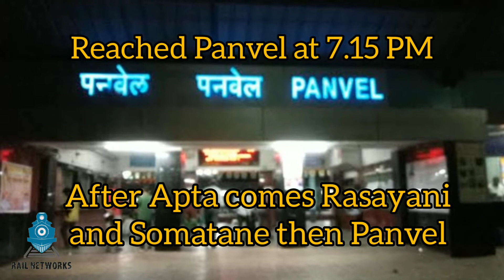JOURNEY RATNAGIRI TO PANVEL BY MANDOVI EXPRESS | KONKAN RAILWAY | WDP4D LOCOMOTIVE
Travelling from my Native Place to Panvel by mandovi express during May 2019. Travelling through Konkan railway is everbodies dream as it goes through Ghats, Mountains, Tunnels, Viaducts, Greenery, etc.

Konkani people mostly travel through konkan railway only, you will never get Konkan Railway empty, always trains are full, so many trains travel through single track route daily.

Many south trains which comes from far north also uses Konkan Railway Route to save there timing going in south.

As it takes less time than Miraj and Solapur route.

Konkan railway is not electrified yet. It has Diesel locomotives in action such as Wdp4, wdp4d, wdg4, wdg4d, wdm3a, wdm3g, etc. Many railfans like Diesel locomotives for there sound and powerful action.

Konkan Railway also has its vistadome coach attached in Janshatabdi express which goes from Dadar to Madgaon. The Superfast train to go Goa from Mumbai.

Hope you will like my video. I got many more Journey and compilation videos in my video section. Please watch that also.

Comment if you have any questions on Konkan Railway please do not hesitate to discuss. Also you can give me suggestion to record the Journey, recording, etc.